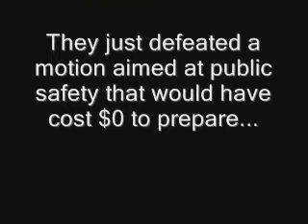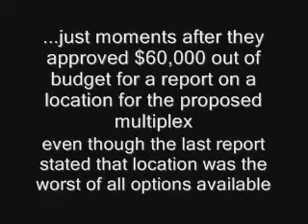Moose Jaw Multiplex versus Public Safety - Round One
After getting $60,000 out-of-budget to study the downtown location for a proposed multiplex , Moose Jaw's councilors decided to snuff out a report on public safety because of cost.